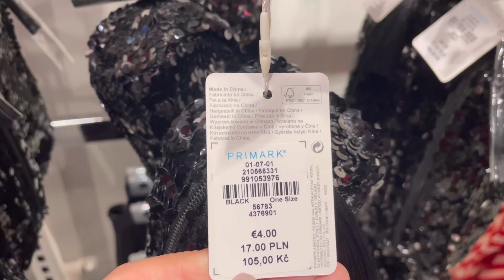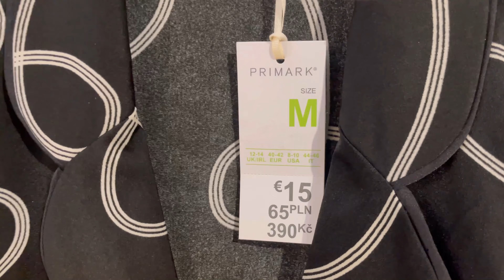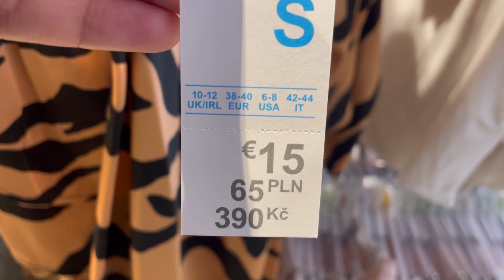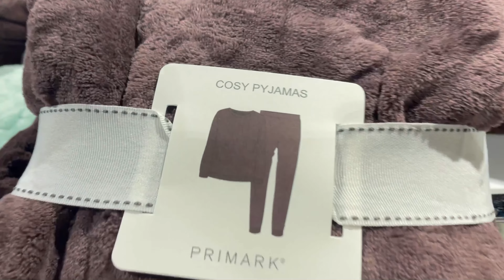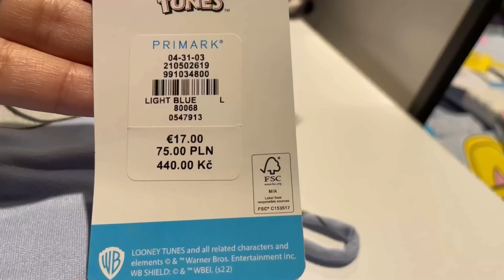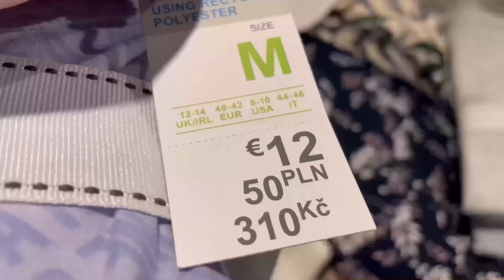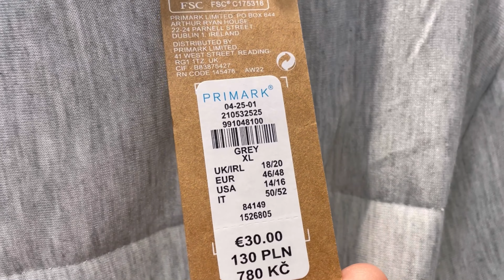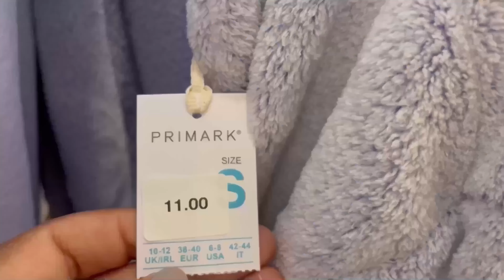PRIMARK WOMEN’S PYJAMAS NEW COLLECTION / NOVEMBER 2022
PIJAMA FEMME PRIMARK NOUVELLE COLLECTION / NOVEMBRE 2022
PIJAMA PRIMARK COLECCIÓN / NOVIEMBRE 2022